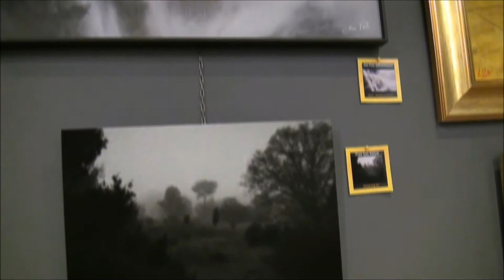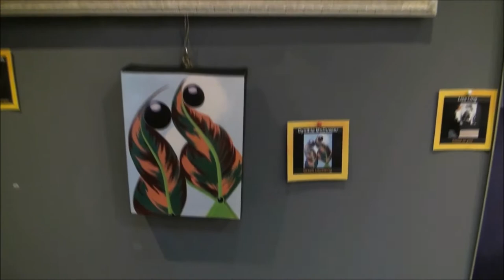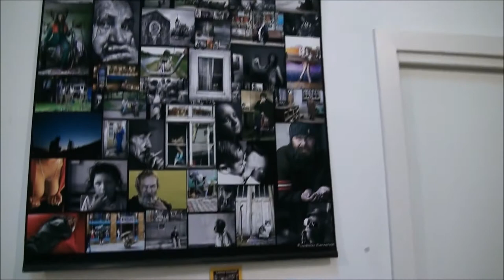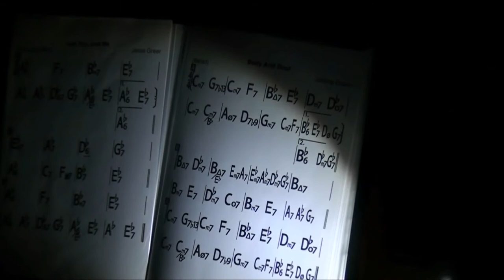Artexpo Spring Rome 2018 - vernissage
Artexpo Spring Rome 2018
International art exhibition in Rome
from April 7th to April 19th 2018
vernissage Saturday 7th April 2018 at 6 p.m.
at Domus Romana Art Gallery
Via Quattro Fontane, 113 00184 Rome

Event organization
Artists in the World Events
Angelo Ribezzi

"Geisha Girl" Live painting
performance of Ilaria Pergolesi

Concert of Duollier with
Cristina D'Arcangelo and
Valerio Ciccarelli

Artists for Artexpo Spring Rome 2018

Solo exhibitions
Elena Bellotti
Maria Caterina Mariano "Mari'"
Antonietta Orsi "L'urlo"
Emmanuel Renaux "Manu"

Group exhibition
Ali Al Ezzi
Marina Alaeva
Valentina Anopova
Olga Bondarenko
Svetlana Boyarkina
Leticia Burgos
Paolo Callipari
Ladislav Červenák
Zsuzsa Darab
Irene Durbano
Manuela Eibensteiner "ART - Gallery ME"
Ann-Sofie Eriksson
Ramon Gilabert Garcia
Abdelmadjid Haddar
Amar Hadjab
Martina Herz
Nadeen Hneidi
Karel Housa
Stefka Hristova
Yuliana Khomutinina
Evgenia Kirshtein
Diana Kleiner
Ekaterina Konkina
Ketty Kupfer
Stella Labuzhskaya "Labuzhka"
Ber Lazarus
Lisa Ling
Nadia Loriot
Maianne Lykkeberg
Matvei Makushkin
Leonzio Mangione
Cynthia McCusker
Richard S. McWherter
Michela Meloni
Helena Mijatovic "Helenaartsilk"
Larisa Nobilisova
Attila Olasz
Ken O'Neill
Nina Pauloff
Salvatore Petrucino "Totó"
Paolo Poggioli "Gordon P."
Art Duet: Margarita Henriksson and
N.Prima / Natalia Proskuriakova /
Giulia Quaranta Provenzano
Giovanni Renna
Roman Rybyanets
Anna Samsonova
Alexandrina Sanko
Aysen Savci
Anneliese Schauer
Yolanda Schuster
Ivan Skubin
Inna Sorokina
Rayisa Tanska
Ivan Toller
Katarzyna ​Tretyn-Zečević
Fred Van Veluw
Hanna Varis
Olga Verikaki
Jón Páll Vilhelmsson
Evgeny Yakovlev
Vinet Yannick
Tamara Yushmanova
Semen Zhokhov